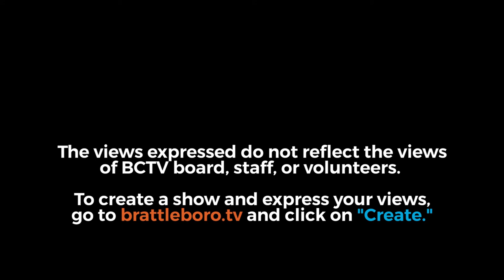Poets Speak: Dennis Nurkse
D. Nurkse is the author of numerous collections of poetry, including The Rules of Paradise (2001), The Fall (2003), The Border Kingdom (2008), and Love in the Last Days: After Tristan and Iseult (2017). His parents escaped Nazi Europe during World War II—his Estonian father worked for the League of Nations in Vienna, his mother was an artist—and moved to New York. Nurkse’s family moved back to live in Europe for a number of years, returning to the United States around the time of the Vietnam War. Nurkse lives in New York and served as poet laureate of Brooklyn from 1996 to 2001. Dennis lives in Arlington, Vt. much of the year and lived in Athens, Vt. for many years before moving to Arlington.